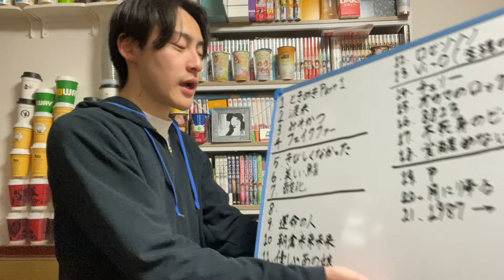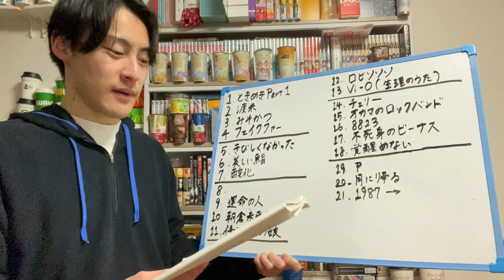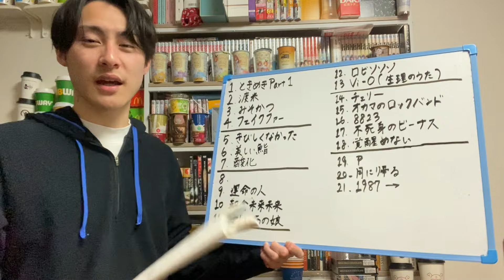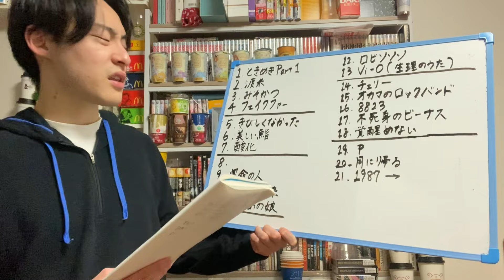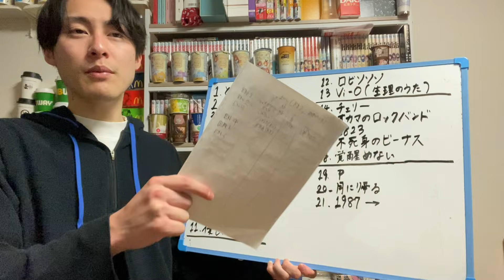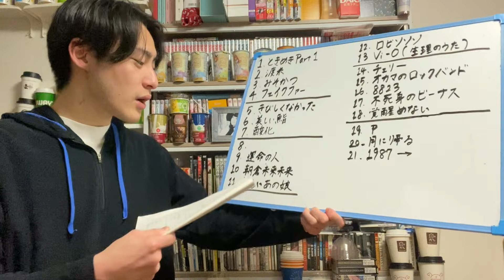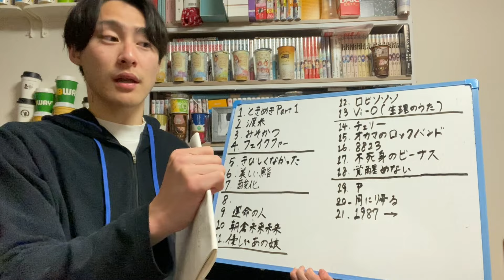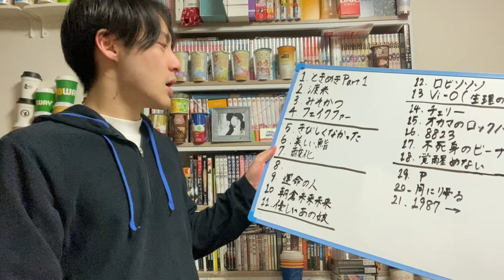【千秋楽】スピッツ ひみつスタジオツアー姫路市文化コンベンションセンターアクリエひめじ大ホール兵庫県セトリ解説 SPITZ JAMBOREE TOUR ’23-’24 HIMITSU STUDIO